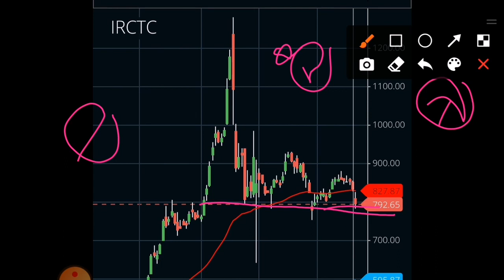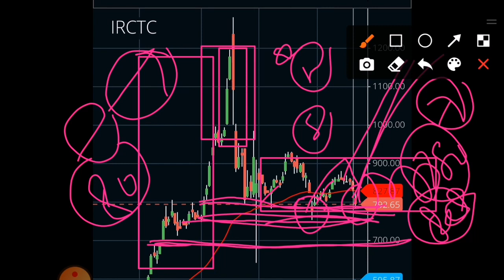IRCTC SHARE LATEST NEWS IN HINDI IRCTC SHARE TARGET IRCTC BREAKING NEWS